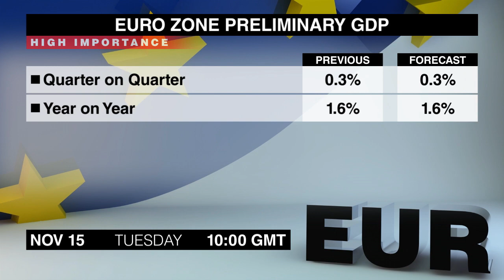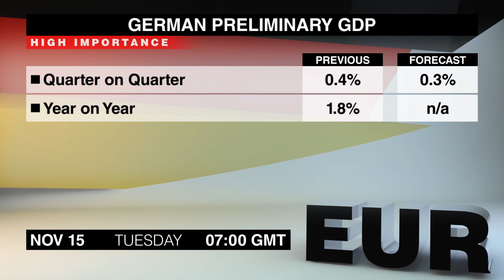Calendrier Economique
Beaucoup de publications qui pourraient secouer les marchés des changes, sont prévues pour le 15 novembre.